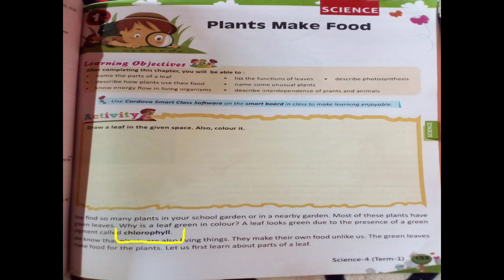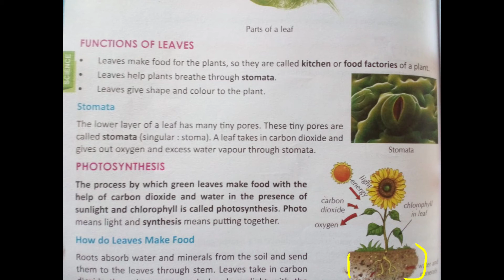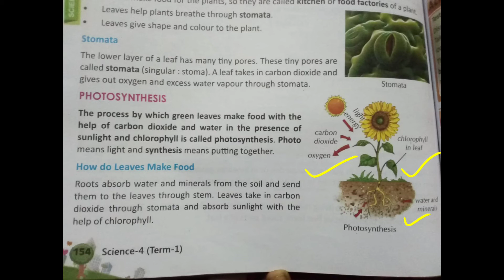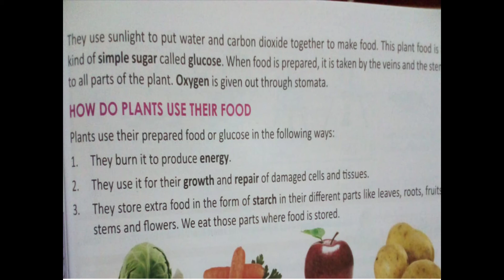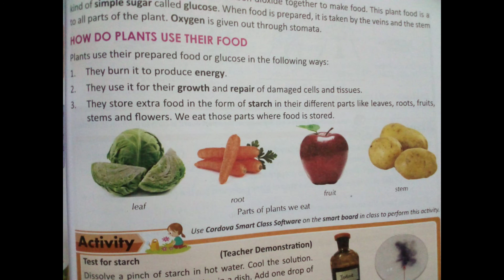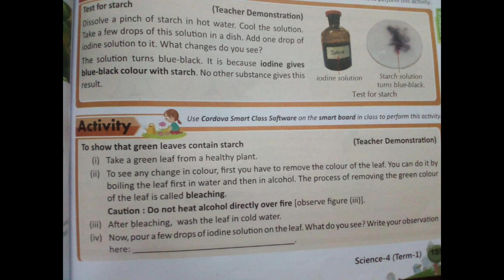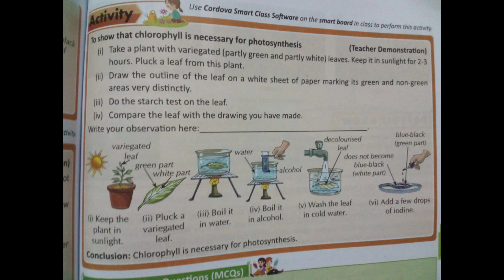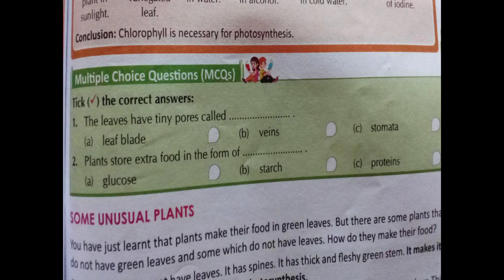class 4 Science Plants make food part 2 explanation in marathi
this video is based on the photosynthesis and the plants make their food in the class 4 science.